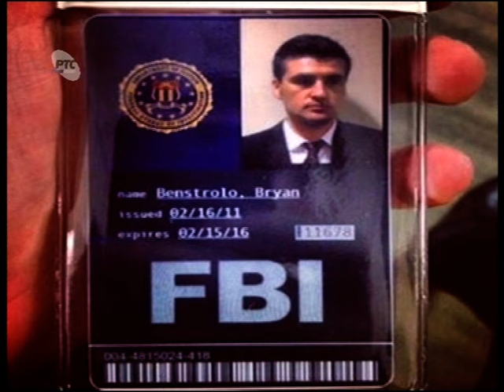DEJAN JELACA JUTARNJI PROGRAM RTS 2015